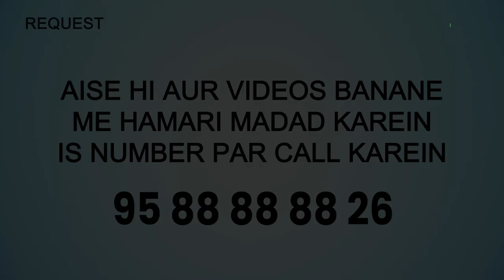Jab Farz Namaz Ho Rahi Ho To Sunnat Namaz Nahi Padhna Chahiye | 5 Minute Ka Madarsa 534 | Sk Arshad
Jab Farz Namaz Ho Rahi Ho To Sunnat Namaz Nahi Padhna Chahiye | 5 Minute Ka Madarsa 534 | Shaikh Arshad Hussain Mohammadi | iPlus TV

UPI : donateilm@icici